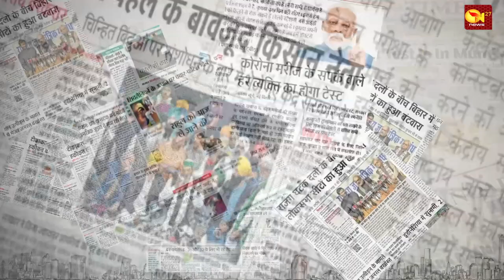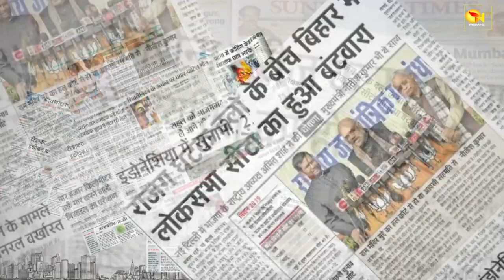आखिर कौन हैं साइकिल से संसद जाने वाले अर्जुन राम मेघवाल? जिन्हें कानून मंत्रालय की मिली जिम्मेदारी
आखिर कौन हैं साइकिल से संसद जाने वाले अर्जुन राम मेघवाल? जिन्हें कानून मंत्रालय की मिली जिम्मेदारी || Baat Mudde Ki